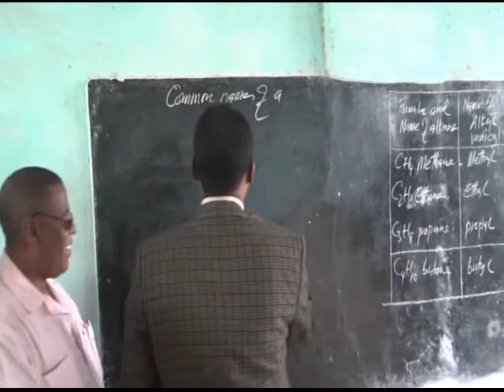DAAWO WARKII MAANTA EE KALSAN TV IYO MOHAMED ADAWE. (HEADLINES)